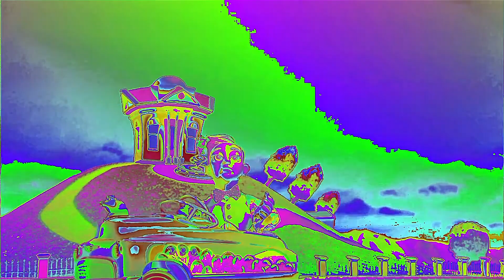Jayden Alternate's The Mine Song Random Effects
0:00 Aerophobia
1:00 AngryViola
1:59 Aztec
2:59 Basique
3:59 Basser
4:58 Beauty
5:58 Birds
6:57 Blubber
7:57 Brass Swell
8:57 Choir
9:56 Complex Pad
10:56 Cutter
11:56 DeepDrone
12:55 Detuner
13:55 Electric
14:55 Electrostatics
15:55 Ethereal Voices
16:54 Ethno Voco Pad
17:54 Faery
18:54 Fat Pad
19:53 Floating
20:53 Fmaj Vocoder
21:53 Full Chord
22:53 Grand
23:52 Guitar Sounds
24:52 Horror
25:52 Ives
26:51 Lost Sounds
27:51 Moving Sounds
28:51 Narrator II
29:51 Orange Vocoder Tester
30:50 Phat
31:50 Prutz
32:50 Rotating Robot
33:50 Secret Sounds
34:50 SitarDrone
35:50 Softeryzer
36:50 Standard Sample
37:49 Subtle Maxxout
38:49 SwirlPad
39:49 Swobbler
40:48 Synth 1
41:48 Synthetic Speech
42:48 Synth 2
43:48 Thermal Gabber V199
44:47 Techno
45:47 Upset
46:47 Veil
47:47 Violin Tremolo
48:46 WahWahSyn